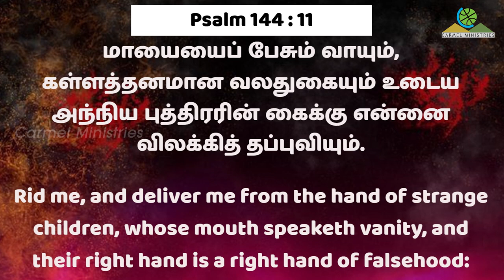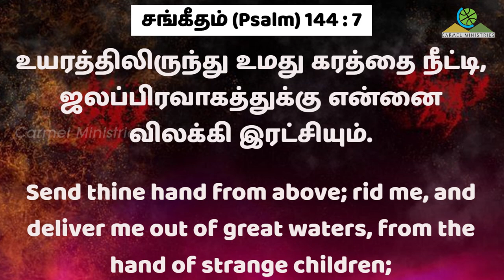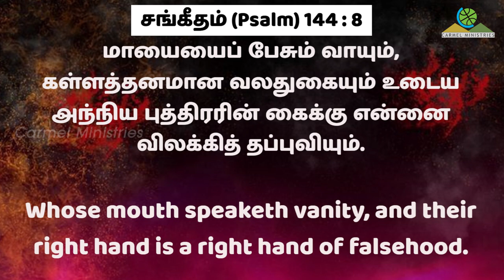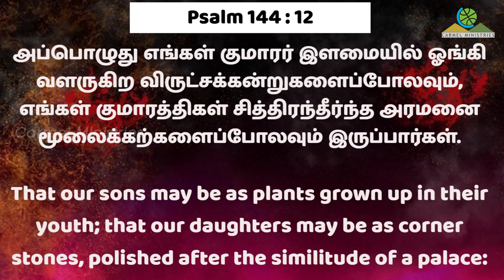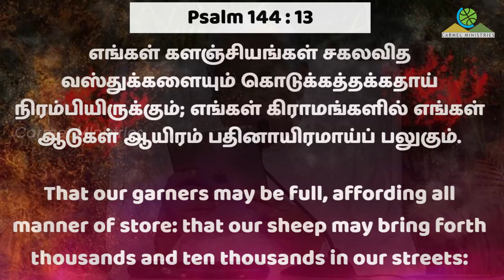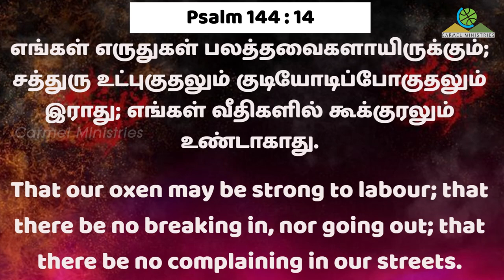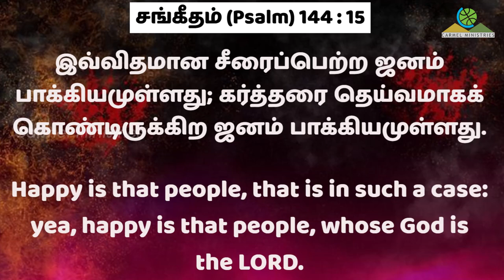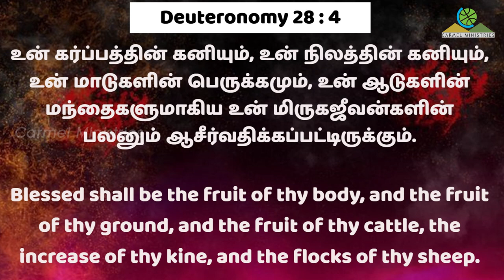இவ்விதமான சீரை எங்களுக்குத் தாரும் | GIVE US BLESSINGS SUCH AS THESE | Msg | Tam| Pr Robert Simon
கர்மேல் ஜெப விழா - DAY 2
GIVE US BLESSINGS SUCH AS THESE | இவ்விதமான சீரை எங்களுக்குத் தாரும் | Ivithamana Seerai Engalukku Tharum |
Message by Pastor Robert Simon

Message Title / தேவ செய்தி தலைப்பு: GIVE US BLESSINGS SUCH AS THESE | இவ்விதமான சீரை எங்களுக்குத் தாரும் | Ivithamana Seerai Engalukku Tharum |

GIVE US BLESSINGS SUCH AS THESE | இவ்விதமான சீரை எங்களுக்குத் தாரும் | Ivithamana Seerai Engalukku Tharum | தமிழ் தேவ செய்தி | முனைவர் இராபர்ட் சைமன் | கர்மேல் ஊழியங்கள் | Tamil Message | Pr. Robert Simon | Carmel Ministries

Our Address:
Carmel Christian Assembly
103, Brickkiln Road,